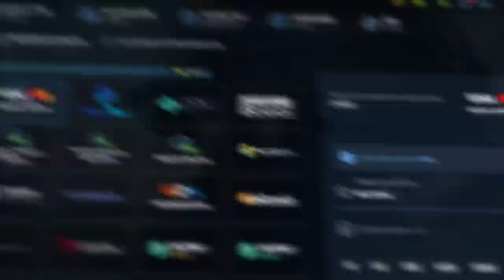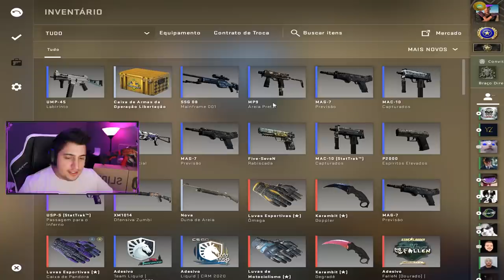Adeus MIRAGE... Bem vindo, IRIS?? O novo mapa do MESMO CRIADOR da MIRAGE que revolucionará o CS:GO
Nesse vídeo jogo uma partida competitiva em um mapa que promete tomar roubar a cena e se tornar um dos mais jogados no CS:GO! Será que esse mapa será tão popular quanto a Mirage? Conheça DE_IRIS